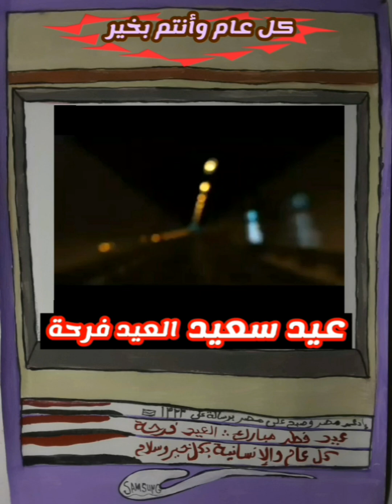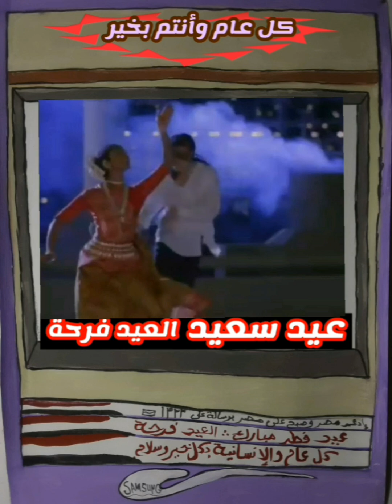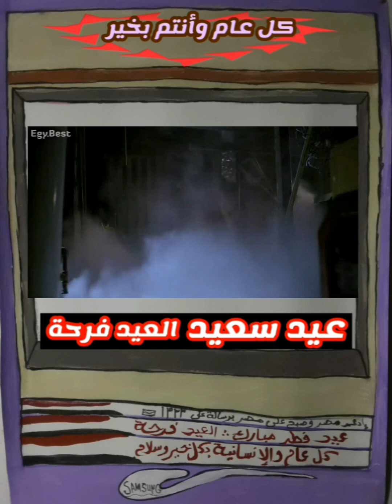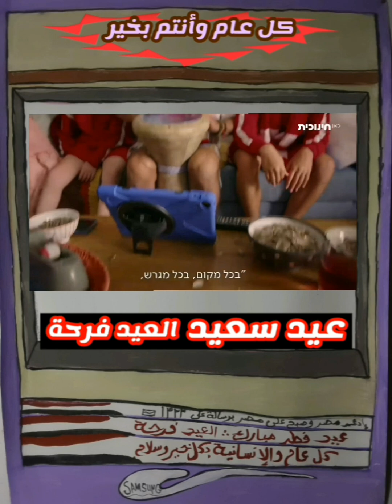الرسام وحيد نجيب العيد فرحة ٢٠٢٣